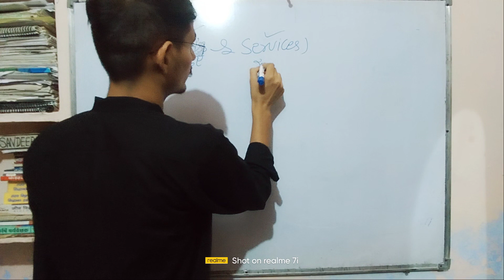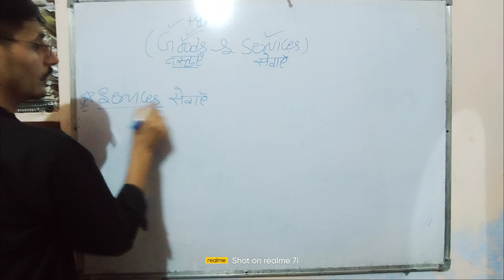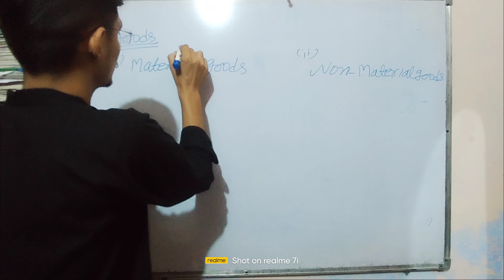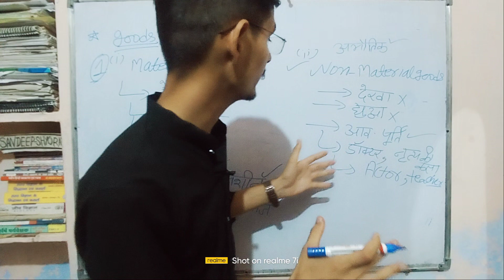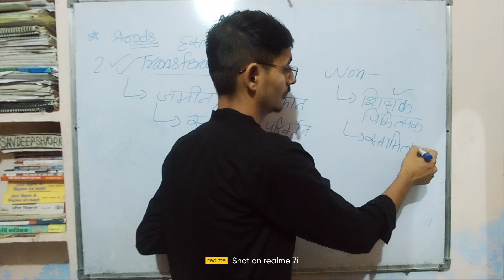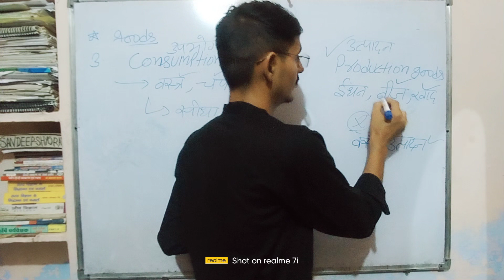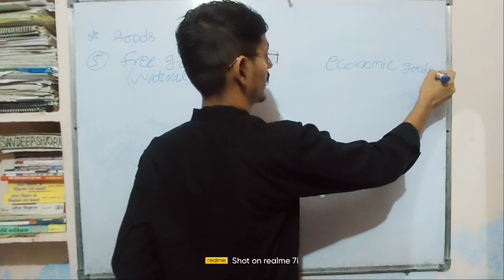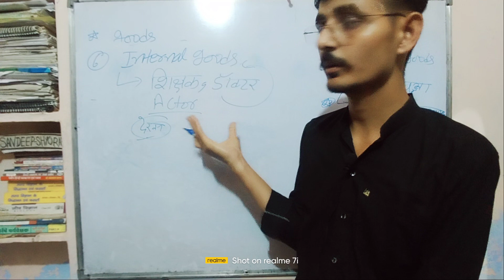GOODS AND SERVICES || CLASS-4 || BY KAMLESH SIR AGECON-121#agecon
basic concept of goods and services in hindi
services defination
goods defination
types of goods
basic concept of goods
basic concept of services
bsc agriculture economics classes in hindi

THANK YOU❣️❣️